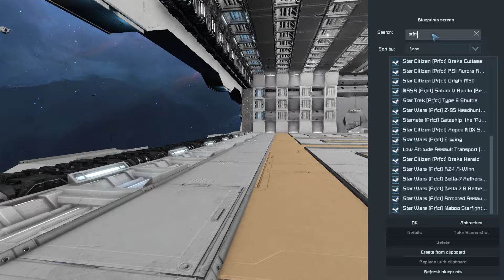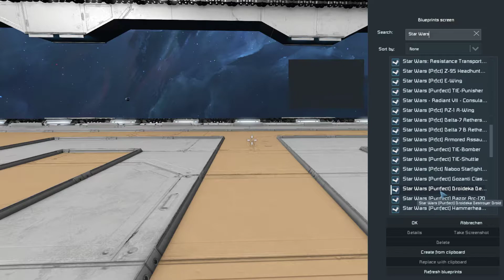Let's Show [GER] - Workshop-Stuff (Space Engineers) 🔧[HD] #043 - Providence Class Cruiser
Mein System:
-Gehäuse:
►Antec Twelve Hundred V3 Big-Tower
-Mainboard:
►MSI Z170A XPower Gaming Titanium
-Prozessor
►Intel-Core i7-6700K , 8 x 4,0 GHz (Skylake)
-Arbeitsspeicher:
►Team Group Vulcan Series, DDR4-3000, 32 GB Kit
-Grafikkarte:
►Gigabyte GeForce GTX Titan X, 12288 MB GDDR5
-Netzteil:
►Silverstone SST-ST70F-ESG Strider Essential Series Gold - 700 Watt
-1.Festplatte:
►Cruxial BX100 2,5 Zoll SSD, SATA 6G - 250 GB
-2.Festplatte:
►Seagate Desktop HDD, SATA 6G, 7200 RPM, 3,5 Zoll - 2 TB
-3. Festplatte:
►TOSHIBA HDD, 3,5 Zoll SATA,, 7200 RPM - 1 TB
-Soundkarte:
►Creative Sound Blaster Audigy Rx
-DVD-Brenner:
►LiteOn iHAS124-14 5,25 Zoll SATA
 -Betriebssystem:
►Windows 10 (Vormals W8.1)